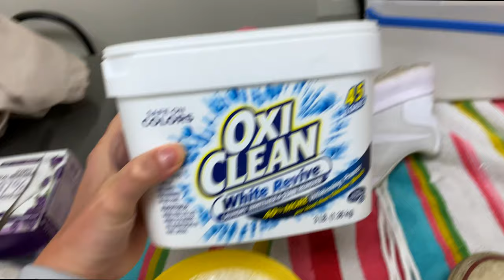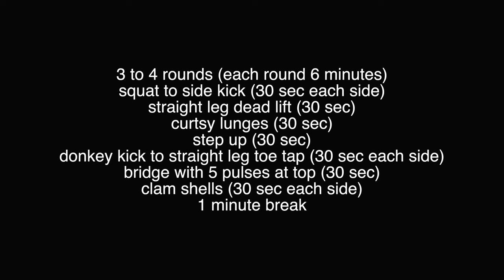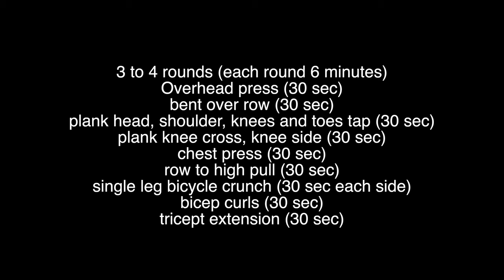AT HOME WORKOUTS AND WINE BOXES! How I'm Exercising at Home and Winc Box! Weekly Vlog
In todays vlog I share my at home workouts and I get my first winc wine box! Enjoy (open for more info and links)!

Dog Ball